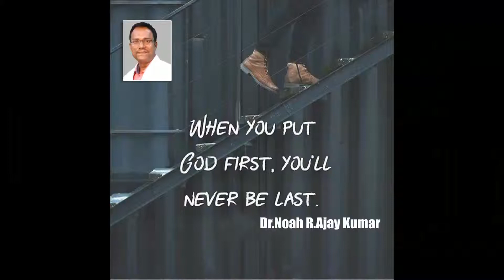When You Put God First - జీవితంలో దేవునికి ప్రధమ స్థానం ఇవ్వండి - Dr.Noah R.Ajay Kumar